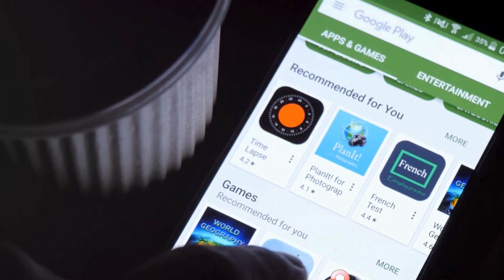🌪️The 41-Day Storm of 2004: Tornado Terror Explained 🌧️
In the annals of weather history, 2004 stands out as a tempestuous year—a time when the skies unleashed their wrath upon unsuspecting communities. Among the cataclysmic events that left an indelible mark, none were more awe-inspiring than the 41-day tornado that swept across the heartland of America. Buckle up as we embark on a wild ride through the meteorological chaos of that fateful year.

The Birth of Chaos: Supercells and Ominous Formations
Our journey begins with the ominous birth of supercells—massive thunderstorms with rotating updrafts. These atmospheric juggernauts churned with malevolence, their towering anvil-shaped clouds casting shadows over the plains. As warm, moist air collided with cold, dry air, the stage was set for a meteorological showdown.

Picture this: vast, swirling mesocyclones, their dark cores resembling the eye of a cosmic storm. These colossal vortices danced across the landscape, their energy building like a coiled spring. Scientists watched in awe as Doppler radar revealed the intricate ballet of wind patterns within these monstrous clouds.

The Dance of Destruction: Tornado Touchdowns
And then it happened—the ground trembled, and the heavens unleashed their fury. Tornadoes, those twisted offspring of chaos, descended upon unsuspecting towns and farmlands. Their funnels, like gnarled fingers, reached down from the sky, tearing through everything in their path.

Utica, Illinois: On April 20, a powerful tornado struck Utica, a tranquil town nestled along the Illinois River. In mere minutes, it transformed Main Street into a debris-strewn wasteland. Eight lives were lost, and the survivors emerged dazed, their homes reduced to rubble.
Hallam, Nebraska: May 22 marked the Hallam tornado outbreak—a night when the very earth convulsed. Fifty-six tornadoes danced across the Midwest, but none left a deeper scar than the one that ravaged Hallam. Homes vanished, trees uprooted, and lives shattered. Yet amidst the chaos, tales of resilience emerged—neighbors pulling neighbors from the wreckage, their bonds forged by survival.
The Science Unveiled: Decoding Monstrous Twisters
As the tornadoes spun their deadly waltz, meteorologists raced to unravel their secrets. What fueled their wrath? How did they choose their paths? The answers lay hidden within the chaos.

The Fujita Scale: Scientists graded these twisters, assigning them a rank from F0 (weak) to F5 (catastrophic). The Hallam tornado, an F4, defied comprehension. Its winds exceeded 200 mph, ripping asphalt from roads and flinging cars like toys.
Survivor Stories: We sat down with those who lived through the terror. Mary, a grandmother from Marion, North Dakota, recounted how her basement became a sanctuary. Her voice trembled as she described the roar above—the sound of freight trains colliding with rage.
Jaw-Dropping Footage: Caught in the Tempest
Our cameras captured the raw power of these monstrous twisters. Grainy footage showed rooftops spiraling into oblivion, livestock swept away, and brave storm chasers risking their lives for a glimpse of nature’s fury. The skies became a theater of chaos, and we were mere spectators.

Conclusion: A Must-Watch for Weather Enthusiasts
As the 41-day tornado saga unfolded, communities rebuilt, scars healing but never forgotten. For weather enthusiasts, this video is a treasure trove—a chance to witness the primal forces that shape our world. And for those seeking adrenaline-pumping drama, look no further. The tempest awaits, and its story is etched in the annals of 2004—a year when the skies roared and humanity held its breath.

Join us on this gripping journey—a tribute to the resilience of those who faced the wrath of the 41-day tornado. 🌪️🎥